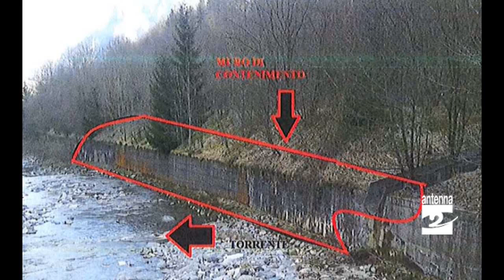Gorno pericolo contaminazione il Sindaco rassicura Antenna 2 TV 16032015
Segnalazione del Movimento 5 Stelle: “Possibile pericolo di contaminazione ambientale” a ridosso del Riso, in territorio di Gorno. Il sindaco: "Conosciamo la situazione, bisognerebbe analizzare tutto il corso del torrente ma il Comune non ha un euro".